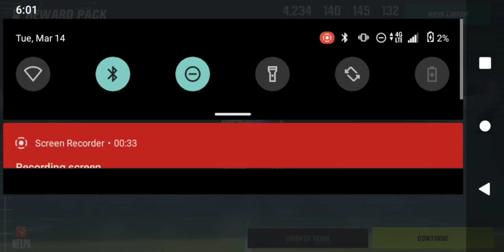opening a 145+ iconic pack in madden